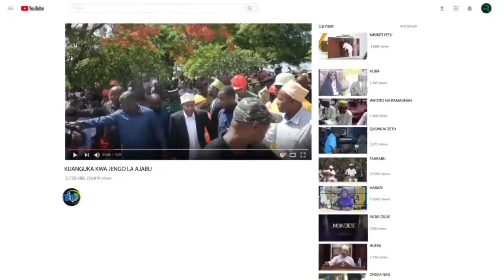SERIKALI YAFANYA HAYA KWA WAPEMBA KILA SIKU MWANANCHI ALIYEPEWA ENEO PEMBA ANAUZA VIWANJA BILA TARIF